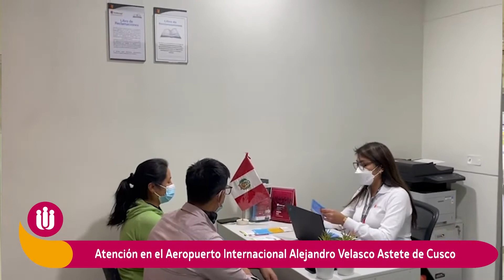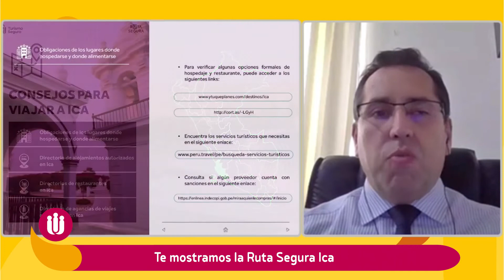Ciudadanos al Centro - 07/04/2022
Programa producido por la Oficina de Promoción y Difusión del Indecopi y emitido el 07/04/2022 por la Agencia de Noticias Andina.